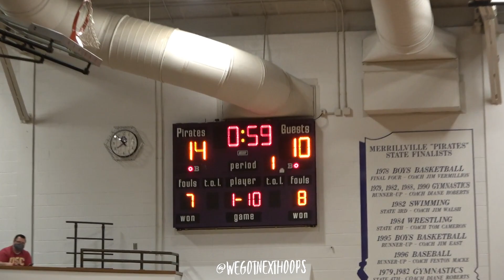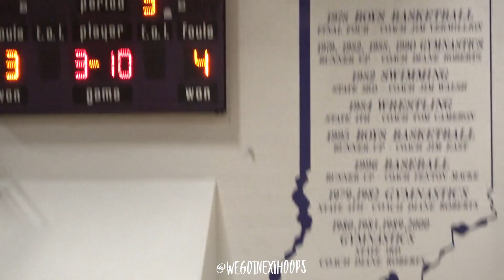Merrillville takes on Indianapolis Crispus Attucks !!